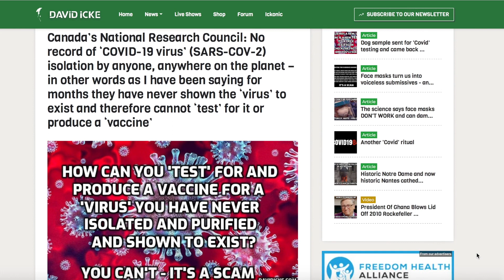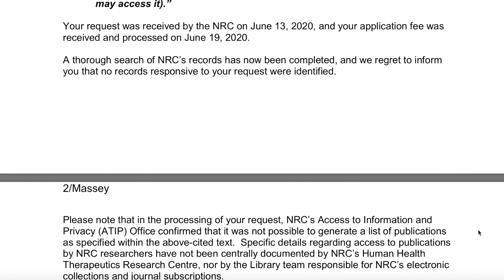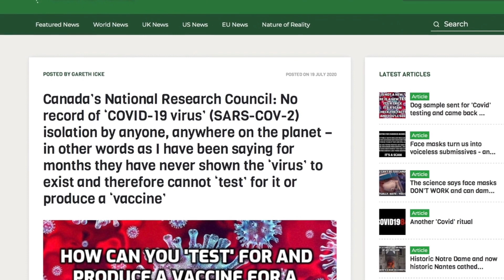Where is COVID-19 | National Research Council Canada has NO records of the Virus in 2020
Where is COVID-19 ??? How can they test a virus that has not been isolated. How can they make a vaccine if there is no virus to be tested on??
Another question! On what are all these people dying really???